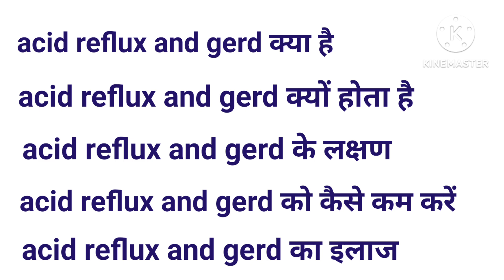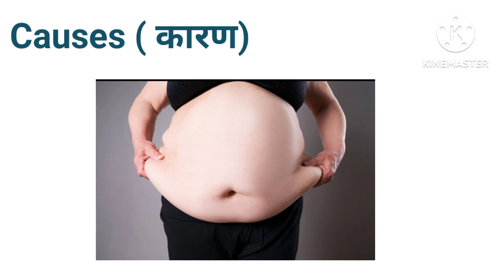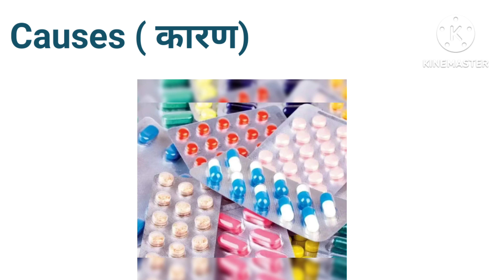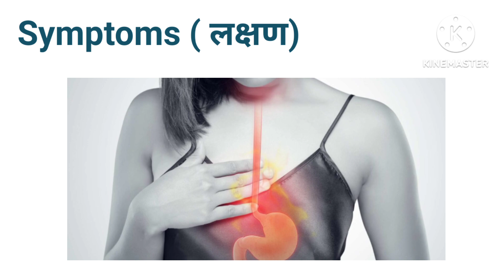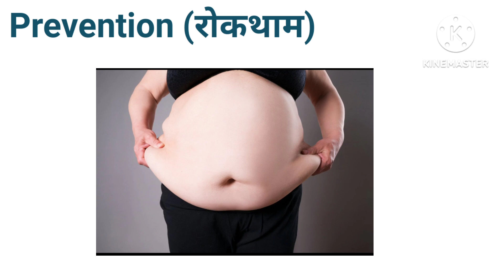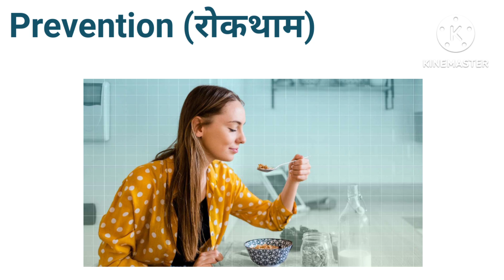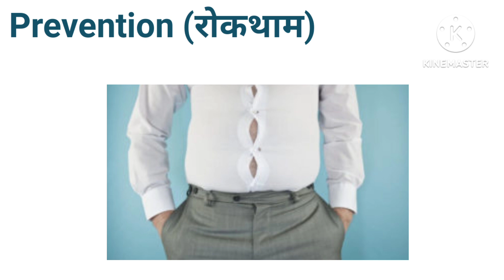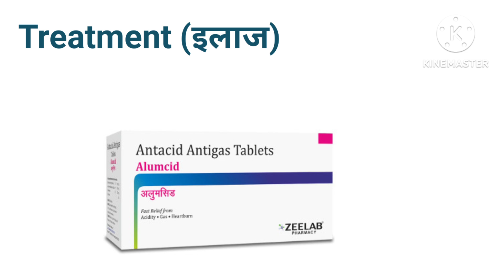acid reflux aur GERD क्या है इसका कारण और इलाज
acid reflux kya hota hai,
acid reflux aur GERD me kya antar hai,
GERD kya hota hai,
gale me jalan rehne ke kya kaaran hai,
GERD ko kaise pehchane,
Prevention of acid reflux or gerd,
treatment of gerd,
medicine for acid reflux,
doctor ko kab dikhana jruri hai,